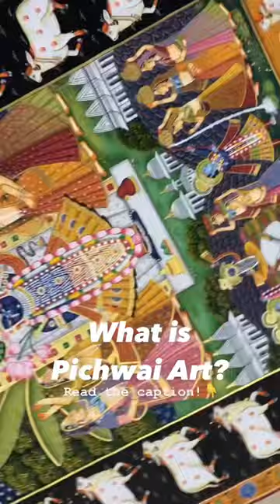What is Pichwai Art? - All You Need to Know! Check Description Below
In the 15th century, perhaps as a reaction to Hinduism's increasingly ascetic orientation, a new offshoot of Krishna worship known as the Pushti Marg, or the Path of Grace, arose in North India. The Pushti Marg claims a separate culture that dates back centuries and is still alive and well now, in which art and devotion are inextricably linked. This exhibit highlights the pichwai's unique aesthetic legacy and serves as an introduction to their magnificent visual universe.